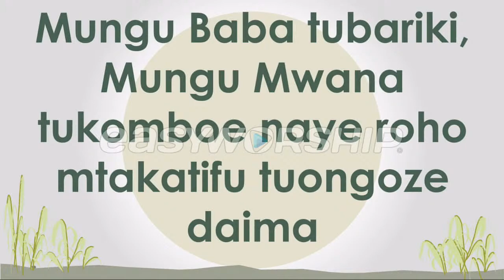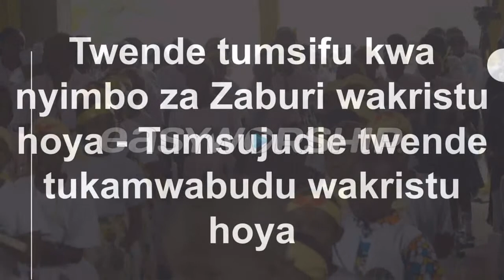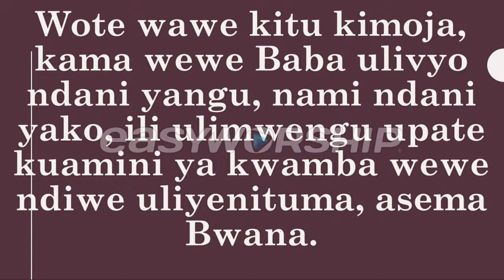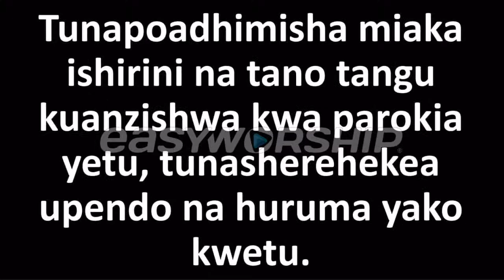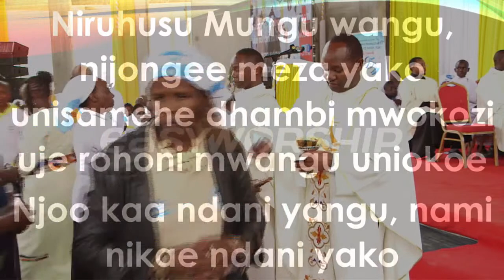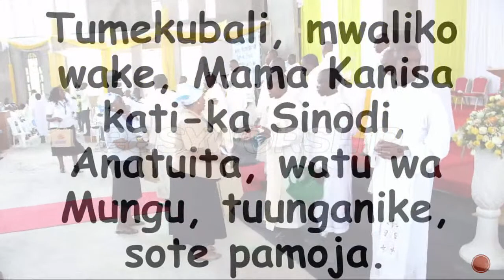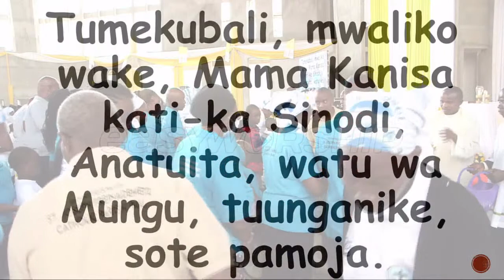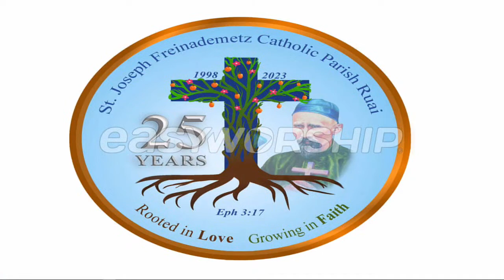Silver Jubilee Celebrations - 17-09-2023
Our 25 years celebrations since st. Joseph Freinademetz became a parish. We will air the whole event which will be graced by Archibishop of the Archdiocese of Nairobi His Grace Archibishop Philip Anyolo